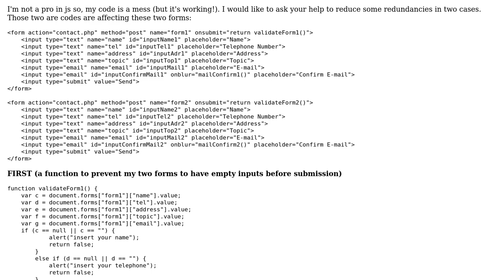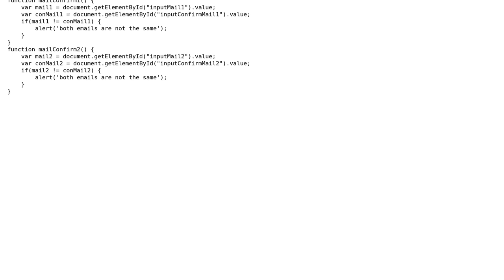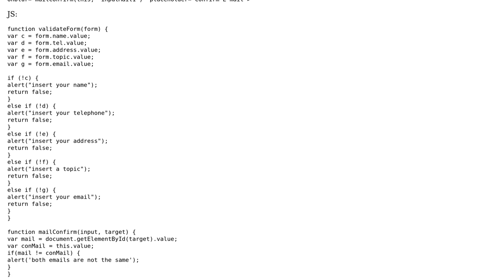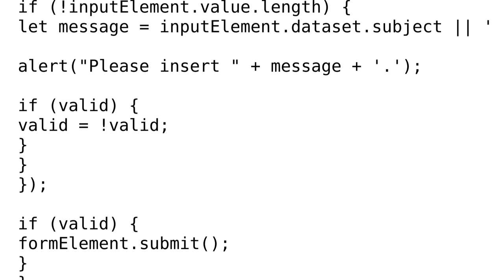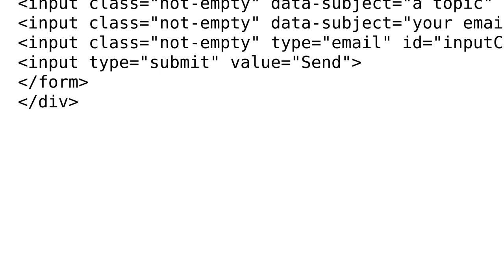Simple JS validation for two contact forms (2 Solutions!!)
Simple JS validation for two contact forms

With thanks & praise to God, and with thanks to the many people who have made this project possible! | Content (except music & images) licensed under CC BY-SA | Music | Images & others | With thanks to user michael.zech user Felipe Felix de Luca user Alex Dacre user 200_success and the Stack Exchange Network Trademarks are property of their respective owners. You are responsible for your own actions.